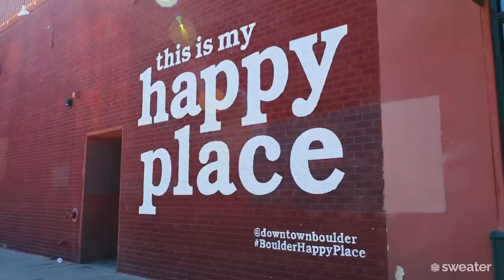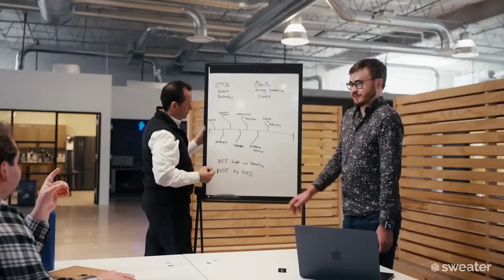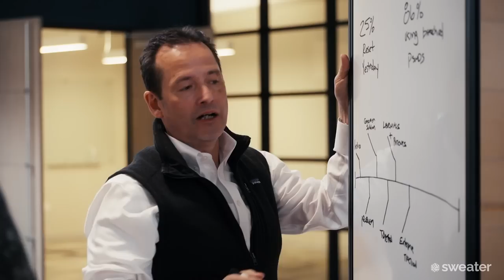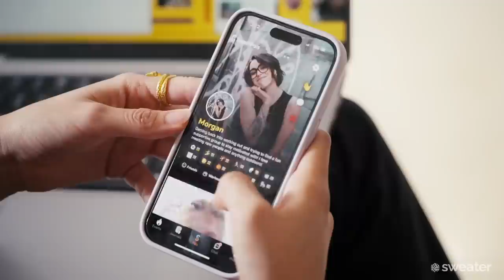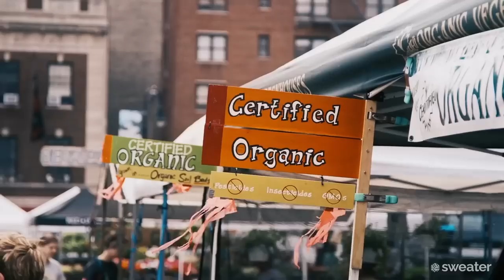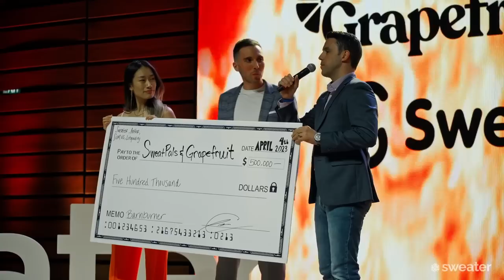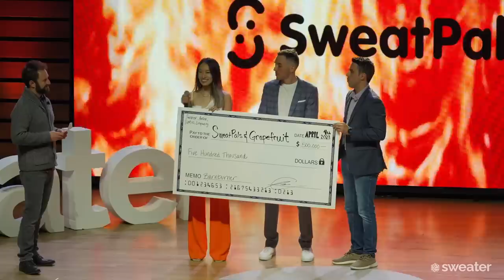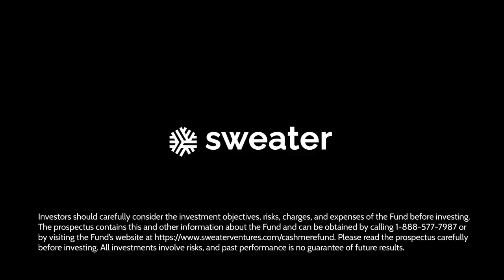Barnburner by Sweater | Full Show | April 4, 2023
Welcome to the finale of Barnburner, the world’s largest consumer pitch competition! Join us as 5 finalists pitch their companies for a $500,000 investment from our panel of VC judges. After multiple rounds and tens of thousands of votes, these finalists beat out hundreds of other competitors for the chance to be here in Boulder, CO with you tonight. 5 pitches, 4 judges, and 1 half-million dollar reward.

Download the Sweater app to learn more about us and this exciting competition!